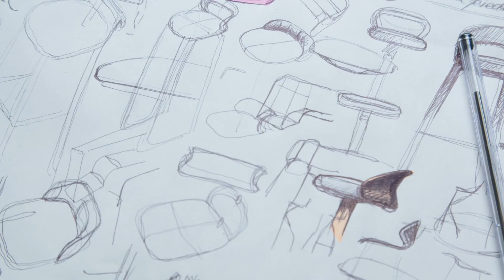Premios Nacionales de Innovación y de Diseño valencianos: Mario Ruiz, 2016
Nacido en Alicante en 1965, Mario Ruiz se graduó en diseño industrial por la Escuela Universitaria Elisava de Barcelona. Su trayectoria profesional comenzó en el ámbito del producto industrial. En 1995 crea el estudio Costa Design, dedicado al diseño y desarrollo de producto industrial y tecnología. En 2004, pone en marcha Mario Ruiz Design para el desarrollo de proyectos de mobiliario, iluminación, oficina y gráfica aplicada. Ambos estudios se fusionan en 2008. Durante su desempeño profesional ha trabajado para un centenar de empresas de más de 10 países. El jurado de los Premios valoró su brillante trayectoria al haber conseguido una identidad de reconocido prestigio en el sector del diseño y su estilo atemporal y perdurable, de la misma manera que su proyección internacional y su capacidad para crear una marca consolidada fuera de España.

Este vídeo pertenece a la serie de “Premios Nacionales de Diseño valencianos” realizado con motivo del Acto de apoyo del Ministerio de Ciencia e Innovación a València Capital Mundial del Diseño 2022 celebrado el día 2 de julio de 2020 en La Marina de València. Podéis consultar la serie completa en este canal de Youtube y especialmente, el vídeo aglutinador de los once premios nacionales o el del evento grabado en streaming

Esta serie es una producción de Valerosa Mèdia para València Capital Mundial del Diseño 2022.
Escrito y dirigido por Eugenio Viñas
Fotografía y color: Carlos Aparicio
Producción informativa: Marta Moreira
Producción: Alba Villanueva
Animaciones, grafismo y montaje: Nacho Naya